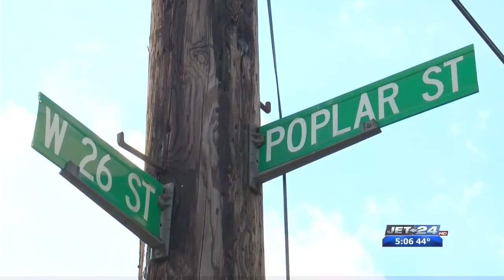Street to be named after Flo Fabrizio